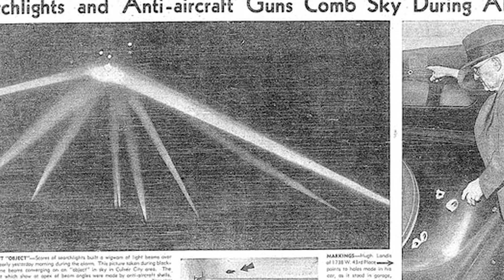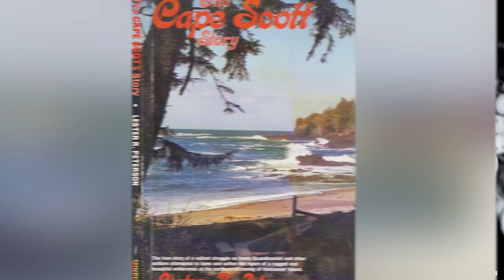Top 10 Mysterious Stories Behind Famous Photographs In History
While we can now take photos with ease and share them with the press of a button, things weren't always this way, and photos were sometimes hidden away for a while before being dug up and seen afterwards. On today's list, we've got everything from creepy photos to eerie ones, to ones that are simply unbelievable. Let's talk about the Top 10 Mysterious Stories Behind Famous Photographs In History.

Time Codes:
0:00 Intro
0:05 Hook Island Sea Monster
0:53 Skunk Ape
1:47 Phoenix Lights
2:46 Battle of Los Angeles
3:52 Spaceman
4:36 Worstead Church
5:27 Black Knight Satellite
6:29 Nursing Home Spirit
7:25 Norway Lights
8:15 Time Travel